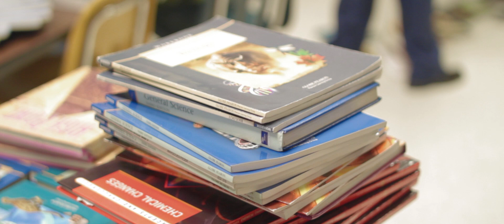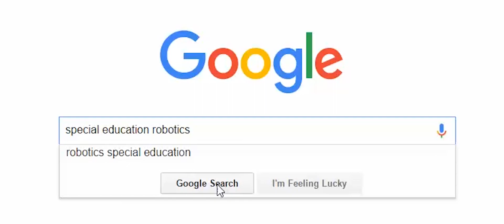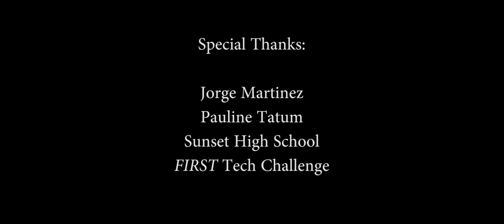Friedrich Elliott and Robo*Flash Special Needs Robotics Team Video for Discussion on 11/13/2023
For those attending, please view this video prior to attending the meeting.  It will serve as framework for our discussion with Mr. Elloitt on Monday, November 13, 2023.  Please see below for original event announcement.

CASY Cultural Autism Studies (The Ethnography Project led by Dr. Dawn Prince-Hughes) Fall 2023 Online Speaker Series is delighted to welcome scientist and educator Friedrich Elliott on Monday, November 13, 4-5 p.m. EST.

TOPIC: Neurodivergent students face many challenges in their public education journey, and this is also true when it comes to the fields of science, technology, engineering, and mathematics (STEM). In this online meeting, we will explore these issues and possible solutions in the context of the presenter’s classroom experience teaching physics and his mentoring of a first-of-its-kind special needs robotics team in the Dallas Independent School District. Prior to the meeting, please watch the following video summarizing this unique experience

There is no cost to participate and residents from all 50 states are invited to join

BIOGRAPHY: Friedrich Elliott has enjoyed a wide-ranging career spanning laser fusion, artificial intelligence, healthcare informatics, and teaching. He has held research, technical, and executive positions throughout this span. In his last career in education, he spent ten years teaching general and AP physics, Pre-AP and AP Computer Science, and Engineering in the Dallas ISD, an at-risk Federal Title I school district as well as teaching Physics I for Life Science Majors at the community college level. Mr. Elliott was also actively involved in FIRST Robotics during this period during which his high school team conceived, created, and supported what is believed to be the first ever robotics team for special needs students. Now retired, he enjoys traveling the country with his wife and their cat, Mho. Mr. Elliott holds a B.S. from the University of Tulsa in Engineering Physics, an M.A. in Physics from the University of Rochester, and an M.B.A from Southern Methodist University.

About CASY Cultural Autism Studies (The Ethnography Project led by Dr. Dawn Prince-Hughes): An 'ethnography' is an exploration of how a group of people express themselves in a cultural way. Autistic people have a growing kind of culture, and each autistic experience is a vital part of it. Join spectrum author Dr. Dawn Prince-Hughes for a weekly exploration of the importance of autistic self-expression and the culture that grows from it. Those who wish to share their content are free to do so on our private Facebook group (see below), organically contributing to a growing autistic culture.

Links to online events will also be shared on our private Facebook groups: SOCIAL CONNECTIVITY FOR AUTISM or CASY Cultural Autism Studies... The Ethnography Project.

HELP US HELP OTHERS: CASY Sparks membership, activities and events are free. CASY Sparks is sponsored in part by The Daniel Jordan Fiddle Foundation Adult Autism Research Fund, Connecticut Council on Developmental Disabilities (CTCDD), a generous gift from the Rosen family, and the research of Dr. Roger Jou, including Simons Foundation Powering Autism Research (SPARK) Clinical Site Network - Yale University